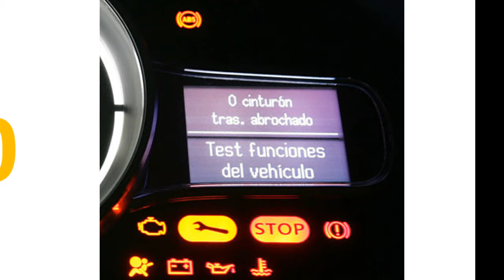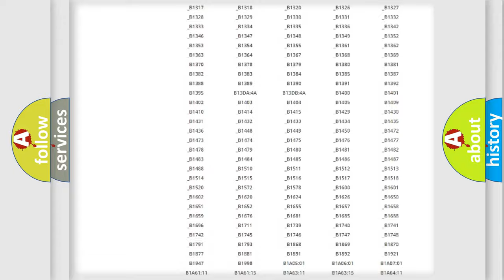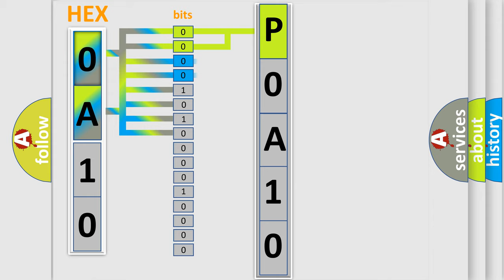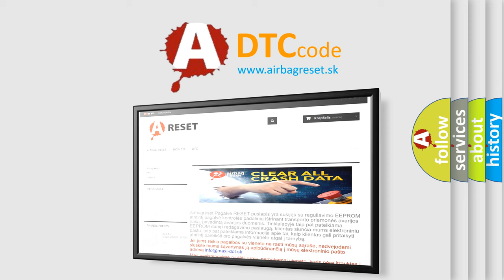DTC Ford P0A10 Short Explanation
Contents:
0:21 Basic DTC analysis according to OBD2 protocol standard.
1:48 Insight into programming
2:58 A diagnostically understandable description of the Diagnostic Trouble Code
3:05 Basic error definition

Make:
Ford
Code:
P0A10
Definition:
Lost Communication With Electro-Hydraulic Power Steering (EHPS) Module
Description:
Voltage supplied to the modules is in the normal operating voltage range.
Cause:
A poor connection or terminal tension at a GMLAN moduleAn intermittent open on either high speed GMLAN serial data circuitAn open voltage or ground circuit to a moduleAn internal module